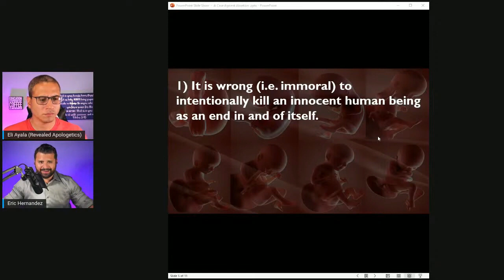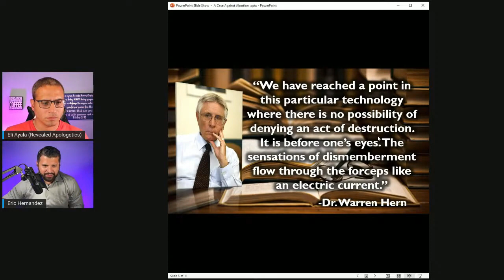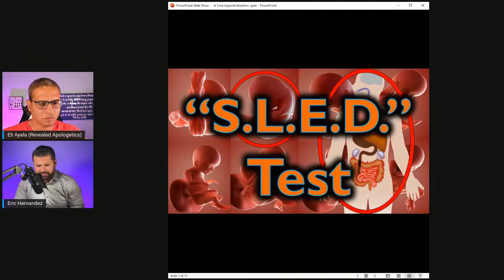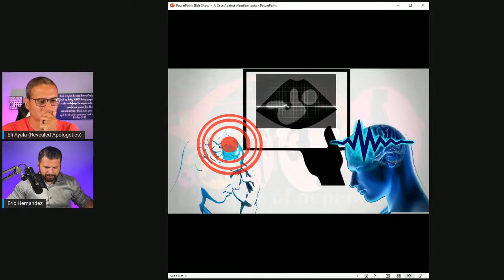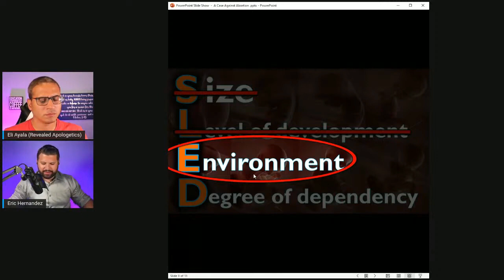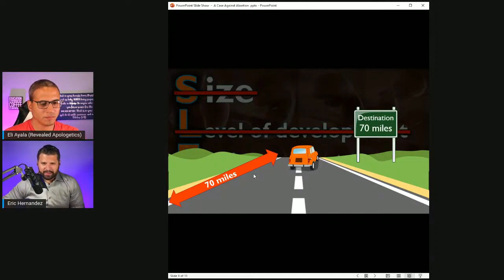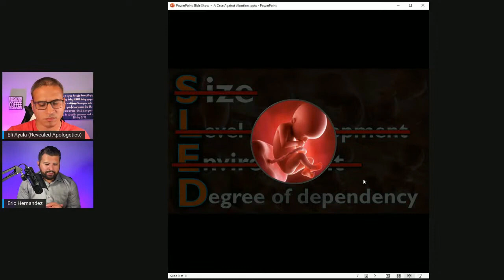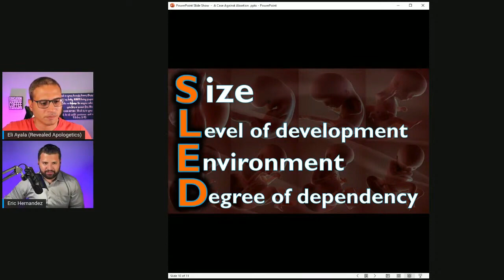How to Respond to Pro Choice Arguments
Special thanks to @RevealedApologetics for having me on to talk about abortion and apologetics.

Video Chapters

0:00 Intro
2:00 Debating a Lawyer on Abortion
10:00 From a Christian Perspective
17:40 Talking with nonbelievers about abortion
22:06 When health is at stake
26:00 Should the mother have the right to terminate
27:40 The Argument Against Abortion
33:45 Human Life From Conception
38:30 The S.L.E.D. Test
55:55 Trotting out the toddler
1:04:50 Q&A
1:22:30 Resources